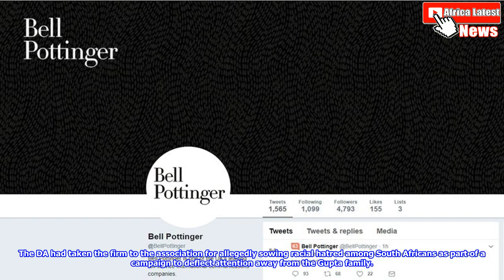Bell pottinger to appeal adverse ruling against it | Africa Latest News